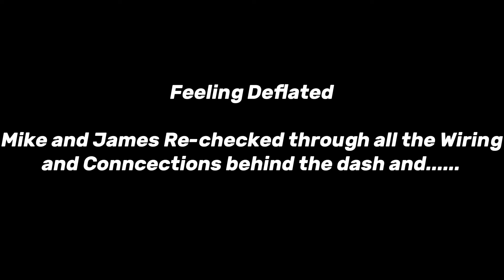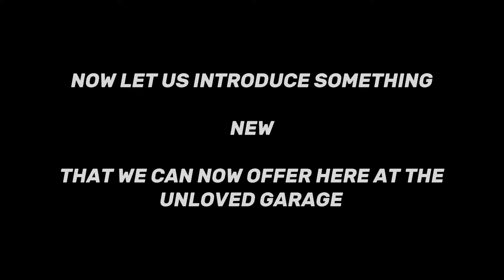The Restoration Mitsubishi FTO Starts For The First Time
By far the biggest project we have ever undertaken is the restoration of this Mitsubishi FTO, Its been on quite a journey with us and its finally starting to look like a car again! (Yay)